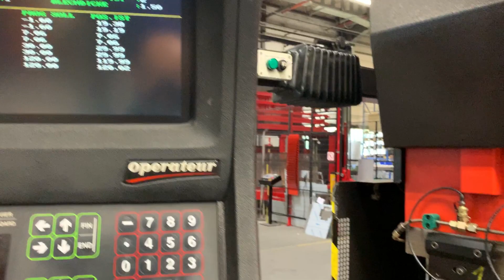AMADA-PROMECAN HFBO 50/20 Hydraulical Bending Press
You are looking for a used machine? Then you might be interested in this used machinery offer: AMADA-PROMECAN HFBO 50/20 Hydraulical Bending Press. Find more machine tools and other used metalworking, woodworking and plastics processing machinery Surplex is your reliable partner for the sale and purchase of used machines in Germany.